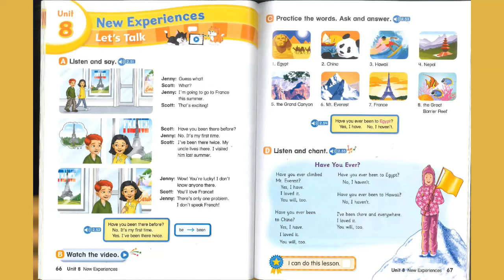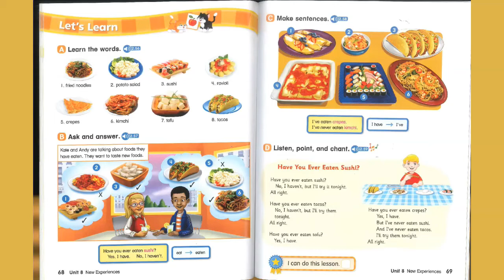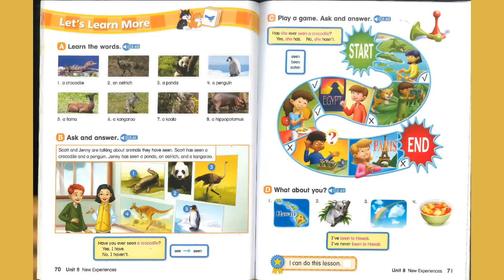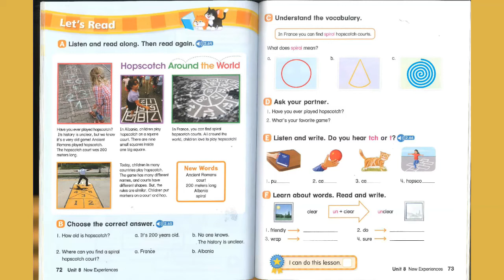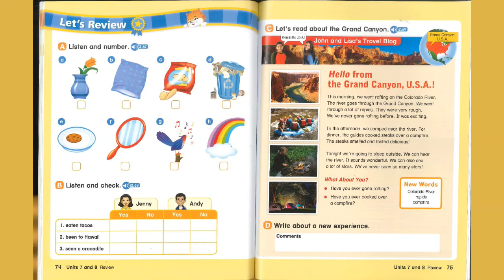Let's Go- English Book 5 Unit 8